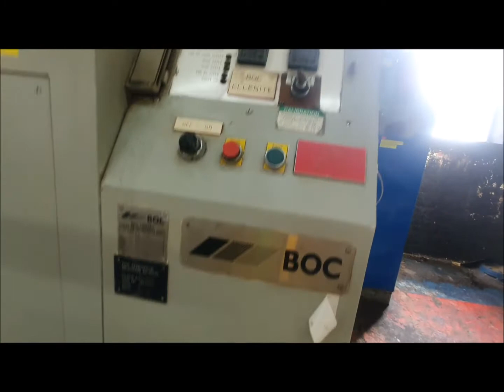BOC Ellenite 8637 Industrial freezer (large)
You are looking for a used machine? Then you might be interested in this used machinery offer: BOC Ellenite 8637 Industrial freezer (large). Find more machine tools and other used metalworking, woodworking and plastics processing machinery Surplex is your reliable partner for the sale and purchase of used machines in Germany.